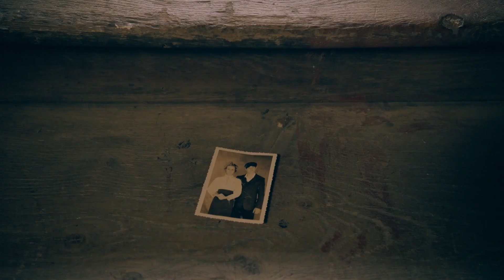Bienvenue Au BLOK - Short Episode S1 E2 | Léna Rêve d'étoile